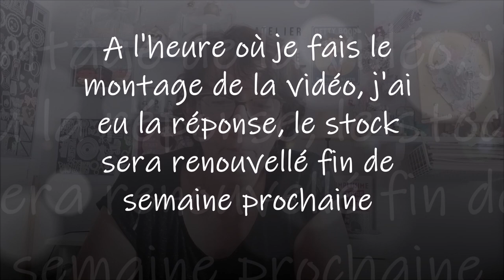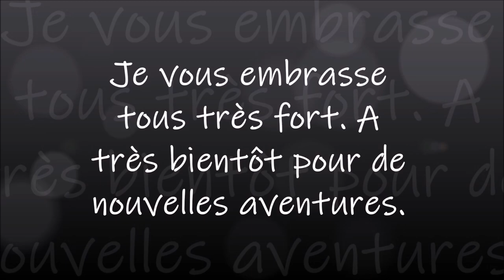DIAMOND PAINTING LA CASCADE de la boutique FG NORMAL PART 3